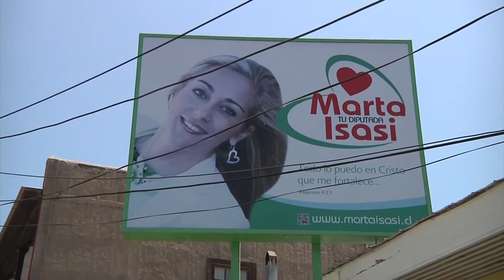MARTA ISASI: "MINISTRA MATTHEI DÉJESE DE SHOWS" - Iquique TV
(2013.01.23) La diputada independiente, Marta Isasi, respondió a la Ministra Matthei por calificarla de ignorante, tras el incidente ocurrido en una reunión con académicos de la Universidad del Mar, donde incluso se llegó a los improperios, entre ambas.
La parlamentaria emplazó a la secretaria de Estado a hacerse cargo de los temas que realmente importan, cómo resolver la situación de los funcionarios de la mencionada casa de estudios, quienes hace 5 meses no reciben sus remuneraciones.